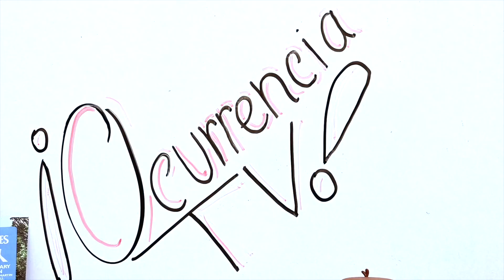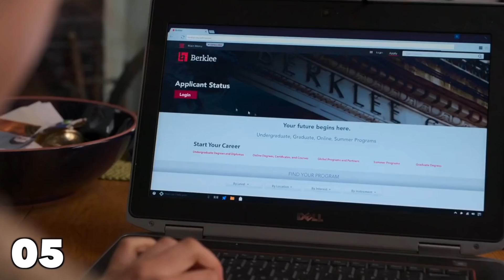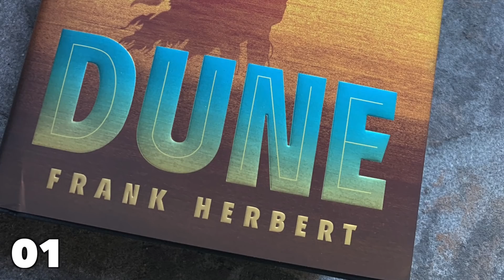Nominadas al Oscar de PEOR A MEJOR (2022)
Para Publicidad/Promociones, envía un mensaje a:
¡Sigue a los creadores de mis avatar y pide los tuyos!